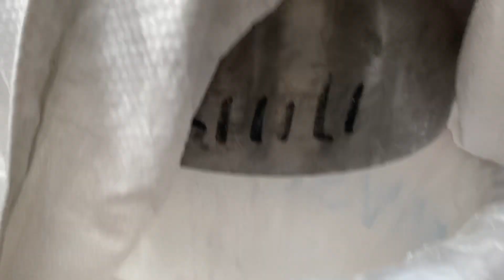CR1000 ACM for processing Aluminium hydroxide